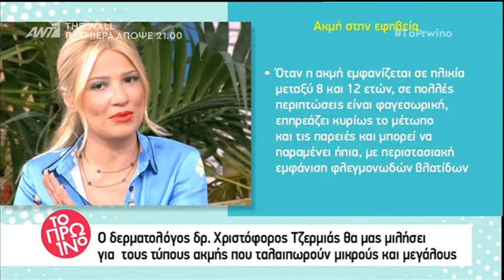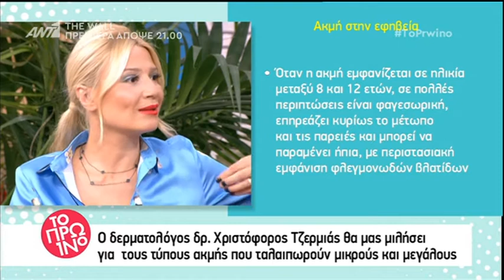Δερματολόγος Χριστόφορος Τζερμιάς Πρω1νό